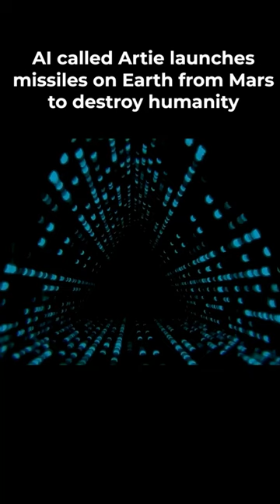an AI named Artie launched Missiles on Earth from Mars: YouTube Shorts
Welcome to our YouTube Shorts, where you'll find captivating short films that perfectly encapsulate the essence of their respective movies. Dive into a world of concise storytelling as we present you with engaging movie summaries that will leave you craving for more. From action-packed blockbusters to heartwarming dramas, our carefully curated selection of shorts will provide you with a glimpse into the exciting narratives that await you on the big screen. Join us as we embark on a cinematic journey filled with memorable moments, captivating characters, and thrilling plot twists. Get ready to experience the magic of 2023 short movies in a bite-sized format like never before. Don't miss out on these unforgettable snippets that will leave you wanting to watch the full-length feature films.

Query:
Welcome to our YouTube Shorts, where you'll find captivating short films that perfectly encapsulate the essence of their respective movies. Dive into a world of concise storytelling as we present you with engaging movie summaries that will leave you craving for more. From action-packed blockbusters to heartwarming dramas, our carefully curated selection of shorts will provide you with a glimpse into the exciting narratives that await you on the big screen. Join us as we embark on a cinematic journey filled with memorable moments, captivating characters, and thrilling plot twists. Get ready to experience the magic of movies in a bite-sized format like never before. Don't miss out on these unforgettable snippets that will leave you wanting to watch the full-length feature films.
shorts
short films
mini movies
quick videos
brief clips
rapid content
snappy footage
momentary films
speedy videos
concise vlogs
fast-paced content
top recaps
bite-sized movies
fleeting clips
swift videos
compact vlogs
concise films
rapid content creation
micro videos
quick vlogs
brief movies
short form content
time-limited clips
speedy vlogs
mini vlogs
short video clips
rapid storytelling
condensed films
quick tutorials
concise storytelling
fast-paced vlogs
fleeting vlogs